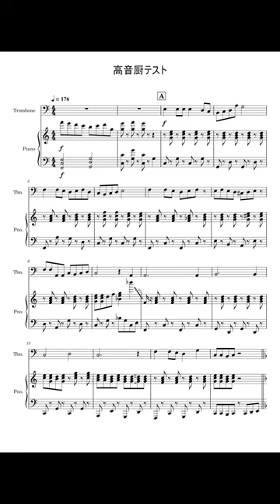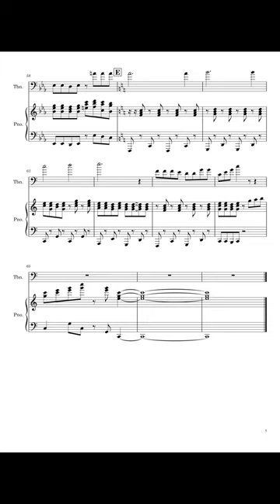【トロンボーン】高音厨音域テスト【やってみよう！】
木村わいP氏のボカロ曲“高音厨音域テスト”をトロンボーン版に編曲してみました！
僕も一回吹いてみましたが、最後まで到達できませんでした...。
皆さんもぜひチャレンジしてみてください！